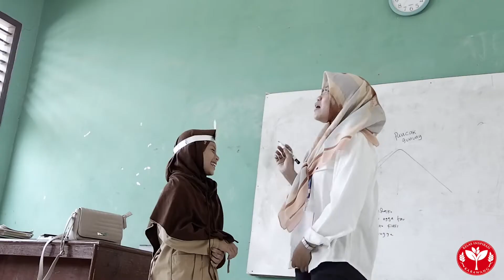Teaser Kelas Inspirasi Karawang 3 - SDN Kutamaneuh 2 - Kelompok 17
Kelompok kami sangat senang dapat diberi kesempatan untuk berbagi dan memperkenalkan profesi di SDN Kutamaneuh 2, Desa Kutamaneuh.

Perjalanan yang cukup panjang namun menyenangkan menjadi bekal semangat kami untuk berkunjung ke sekolah ini. Pada akhirnya, kami yang banyak terinspirasi dari mereka.

Sempat bertanya dengan salah satu adik di sekolah ini,
"Kalau ke sekolah naik apa?" "Diantar kak, tapi sering juga jalan kaki." "Memangnya rumahnya dekat?" "Engga kak, jauh, harus turun dulu."

Hal-hal kecil membuat kami belajar banyak pula dari adik-adik ini. Semoga Kelas Inspirasi Karawang ini dapat bermanfaat juga untuk adik-adik di sana.

Credit song: Laughter and Smiles by Paul Keane
Edited and directed by: Meilinda Sari